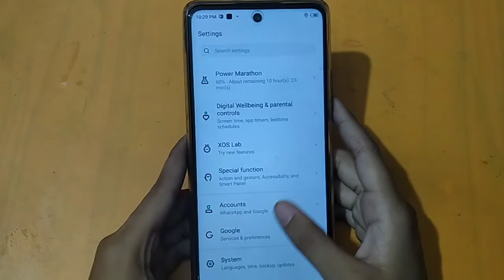How to solve Bluetooth problem in infinix hot 11 2022 | bluetooth problem fix kaise kare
bluetooth problem kaise solve
karen
fix bulethoot problem
lava ke phone mein bluetooth problem fix kaise kare
bulethoot problem fix